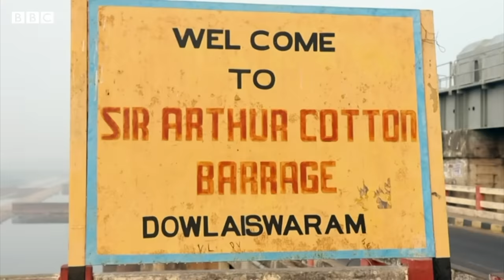పోతిరెడ్డిపాడు ప్రాజెక్టు ఎలా మొదలైంది? దాని కథేంటి?: Weekly Show With GS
పోతులపాడు లేదా.. Pothireddypadu ఈ ప్రాజెక్టు పుట్టుక ఎలా మొదలైంది? ఇవాళ ఎక్కడుంది? కరవు ప్రాంతాల మధ్య నీటి పంపకాల సంబంధించిన అంశాల్లో మతలబులేంటి? వంటి అంశాలపై వీక్లిషో విత్ జీఎస్
(నోట్-ఒక చోట బళ్లారి మద్రాస్‌కు పోవడం అని ఉంటుంది. అదే వాక్యంలో తర్వాత కర్నాటక అని వివరం ఉన్నప్పటికీ తొలి ప్రస్తావనలో మద్రాస్ అనేది పొరపాటుగా వచ్చింది. పొరబాటుకు చింతిస్తున్నాం)